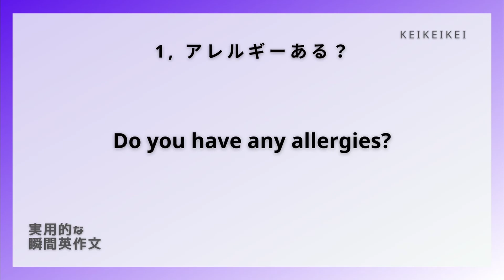【毎日瞬間英作文】59-1